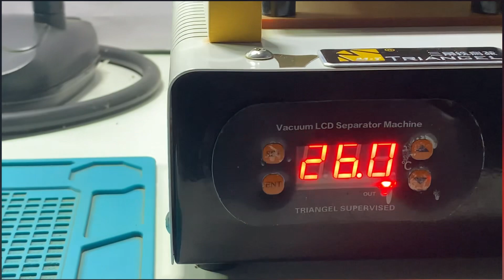Har ik original keh k sale kiti cheej original nhi hundi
Check original oled folder